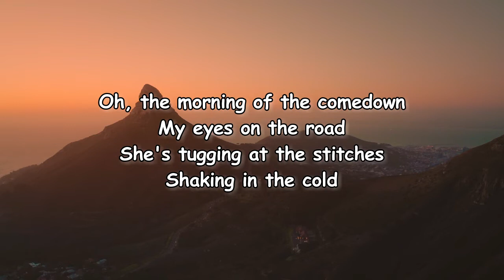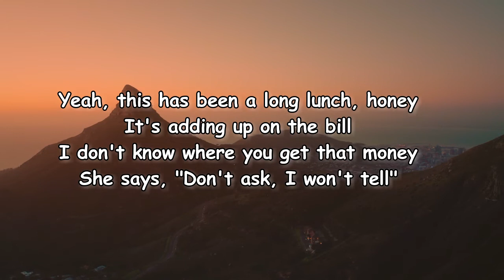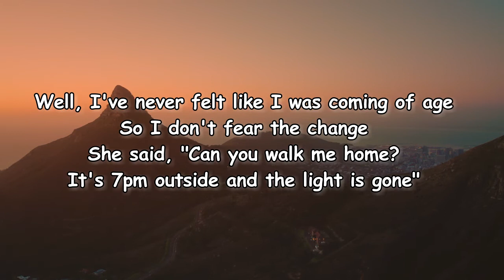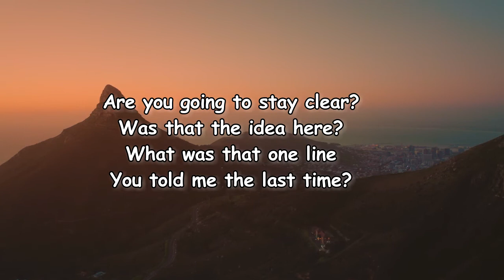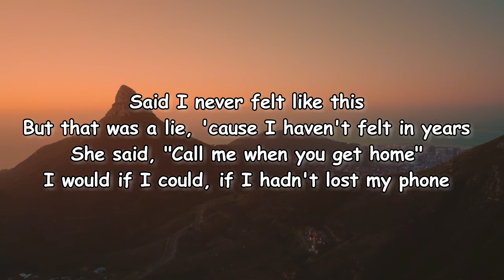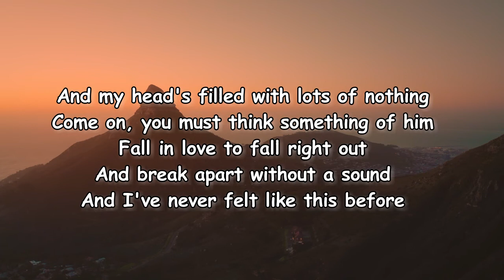Spacey Jane – Lots of Nothing Lyrics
Lots of Nothing Lyrics:

[Verse 1]
Oh, the morning of the comedown
My eyes on the road
She's tugging at the stitches
Shaking in the cold
She says, "Pull into the servo, honey
I need to get some air"
Hover in the brake light lit up
She's pulling out her hair

[Chorus]
My head's filled with lots of nothing
Come on, you must think something of him
Fall in love to fall right out
And break apart without a sound

[Verse 2]
If you really want to stay
Can we let the record state
That I don't want no part of this?
I just want to be here in case
Yeah, this has been a long lunch, honey
It's adding up on the bill
I don't know where you get that money
She says, "Don't ask, I won't tell"

[Chorus]
Well, I've never felt like I was coming of age
So I don't fear the change
She said, "Can you walk me home?
It's 7pm outside and the light is gone"

[Bridge]
Are you going to stay clear?
Was that the idea here?
What was that one line
You told me the last time?
Said I never felt like this
But that was a lie, 'cause I haven't felt in years
She said, "Call me when you get home"
I would if I could, if I hadn't lost my phone

[Chorus]
And my head's filled with lots of nothing
And I've never felt like this before